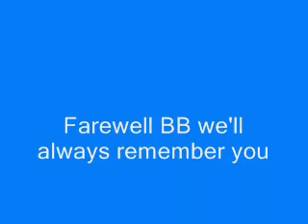Big Brother House Tour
A tour of the Big Brother AU 2008 house, with music! (not edited, raw tour, walking through so sorry the cam is shaky)